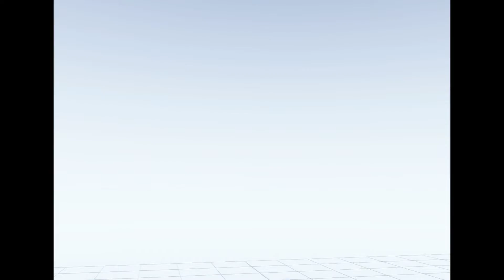MMD Yu-Gi-Oh! Only My Railgun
heys guys here my 2 videos

Ryou Bakura is by Asaka L

Yami yugi is by keys